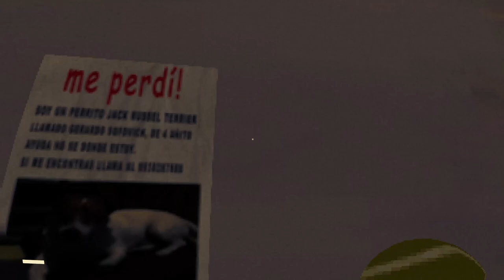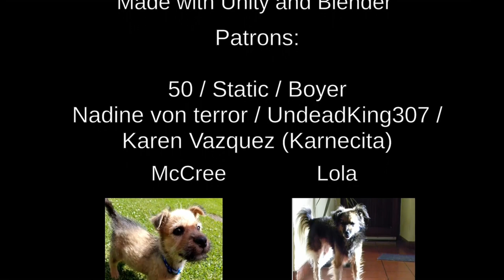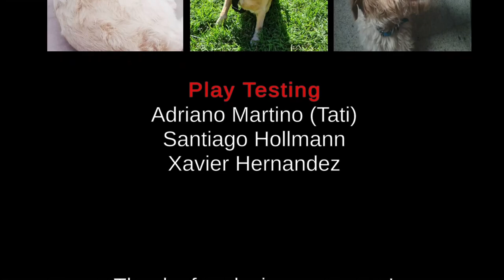Canine [Full Game + All Endings]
Our Best Boy has gone missing. This is completely unacceptable!

                                               More Meeka?

                                                       Credits